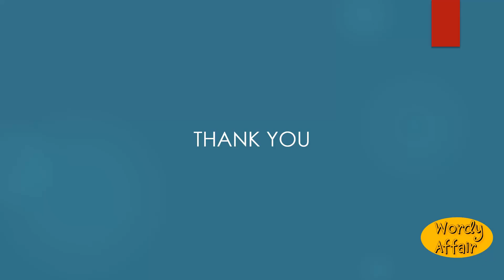Pichey Meaning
A Brazilian armadillo (Dasypus minutus); the little armadillo.

In this video, you will learn "Pichey" Meaning and pronunciation in English.

Wordy Affair